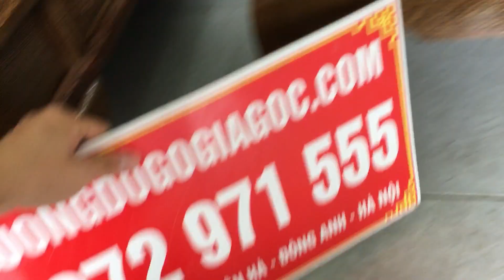Bộ Tần thủy hoàng Tay 12 Gỗ Mun - Xưởng Đồ Gỗ Giá Gốc - 0972971555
Bộ Tần thủy hoàng Tay 12 Gỗ Mun
bộ gồm 6 món
Xưởng_Đồ_Gỗ_Giá_Gốc Chuyển Sản Xuất Cung cấp đồ gỗ mỹ nghệ cao cấp #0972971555
Uy Tín - Chất Lượng - Giá trị - Tạo Niềm Tin
🎯 Chi tiết các loại sản phẩm Đặc Biệt của Xưởng.

🎯CAM KẾT CỦA XƯỞNG :
👉 PHÁT HIỆN HÀNG KÉM CHẤT LƯỢNG ĐẾN 10 LẦN GIÁ TRỊ.
👉 Thông tin Sản Phẩm rõ ràng, không pha tạp gỗ kém chất lượng.
👉 Hoàn thiện kỹ, không dùng sơn PU kém chất lượng để giảm giá thành.
👉 100% sản phẩm được làm bằng gỗ tự nhiên đã qua tẩm sấy, chống cong vênh, mối mọt ( bảo hành 5 - 10 năm )
👉 bảo hành dài hạn, mẫu mã đa dạng, nhận sản xuất theo yêu cầu.
👉 Bảo Hành 5 - 10 năm - Giao Hàng Toàn Quốc - Thanh toán khi nhận hàng
❤️XƯỞNG ĐỒ GỖ GIÁ GỐC
🏭 Làng Nghề Châu Phong,Liên Hà,Đông Anh,Hà Nội